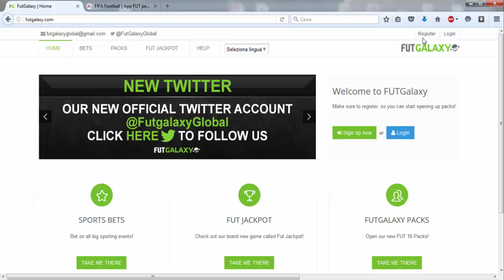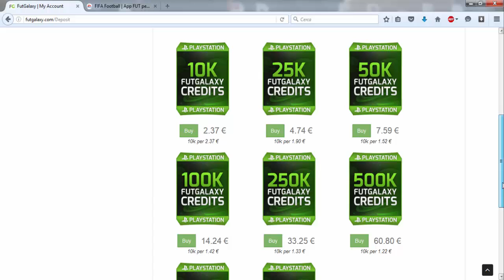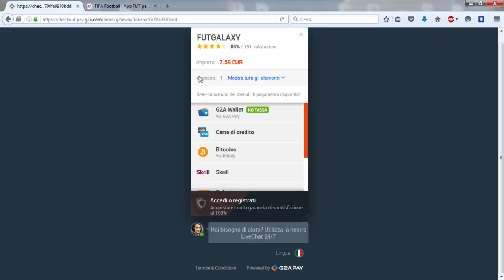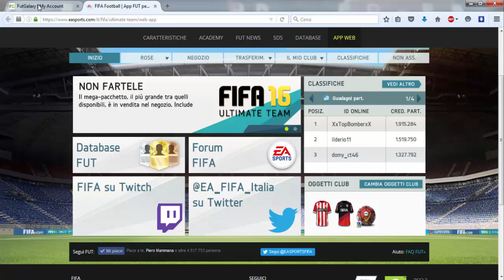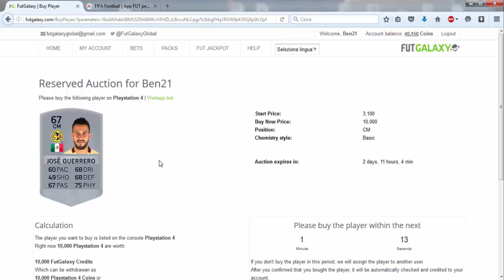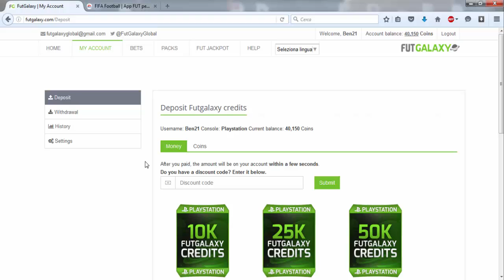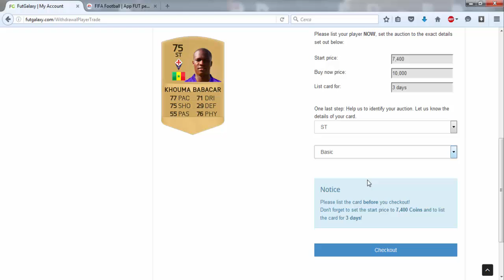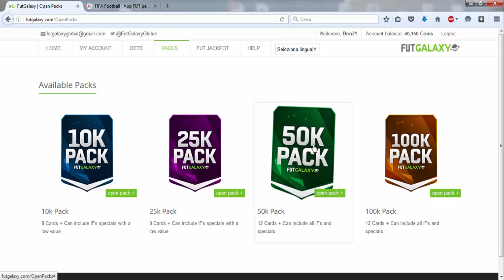SCOMMETTERE SU FUTGALAXY.COM - Tutorial (Cod. Coupon: UTFIFAITALIA)